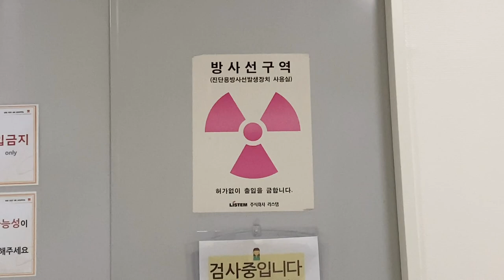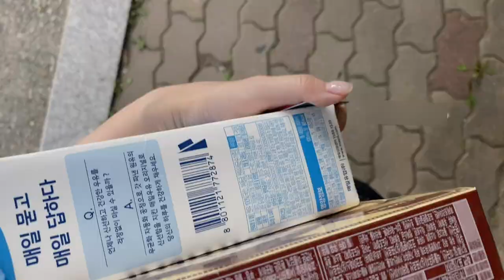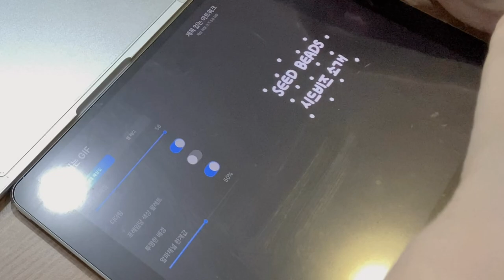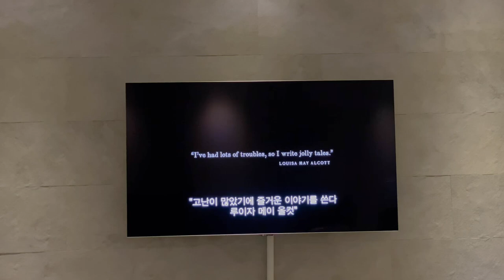[Eng] Binet Vlog | 와플도해먹고 | 마스크스트랩 선물 만들고✨| 바닥에 고인물 그려보고(feat.오일파스텔) | 사마귀떼러 병원 따라가기🦶🏼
Edit 👉🏻 Vllo, Adobe Premiere Pro 2020